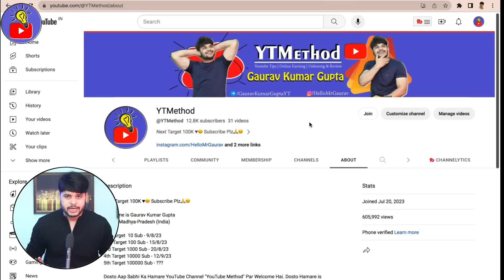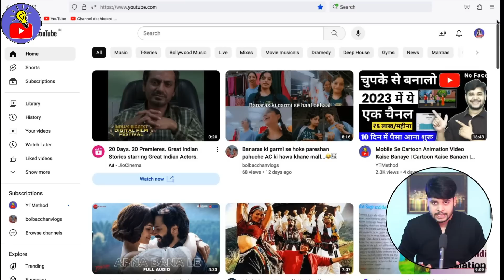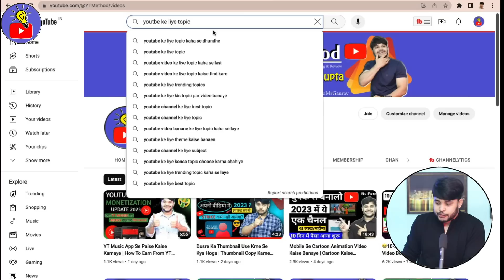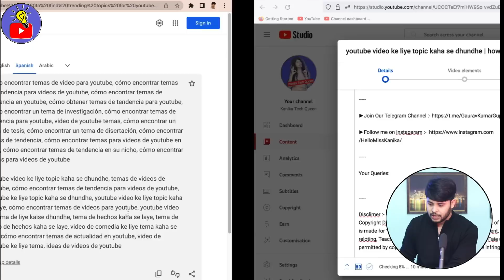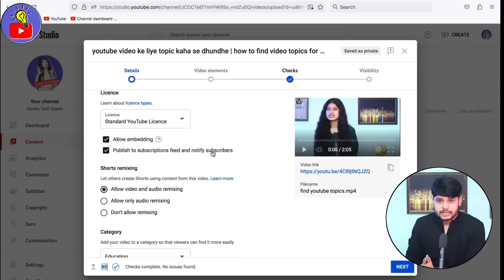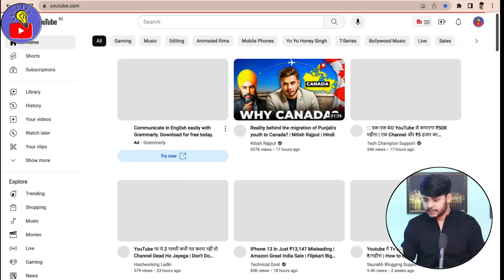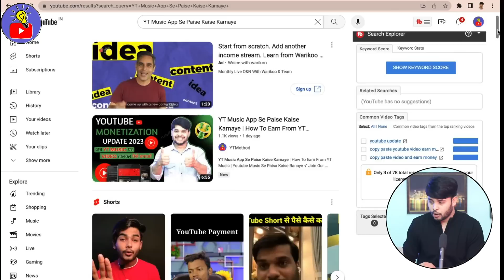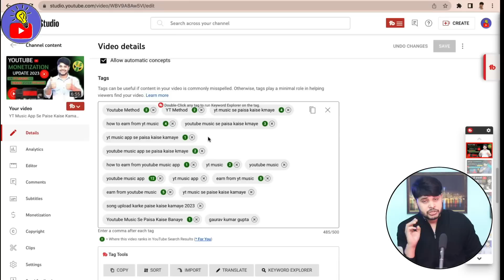🔴LIVE Proof | How To Increase Views and Subscribers On YouTube | Subscriber Kaise Badhaye 2023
My 1st (collar mic)
My 2nd (Wired Mic)
My Current (Wireless Mic)

Ring Light
RGB Light

Green Screen
Black Screen